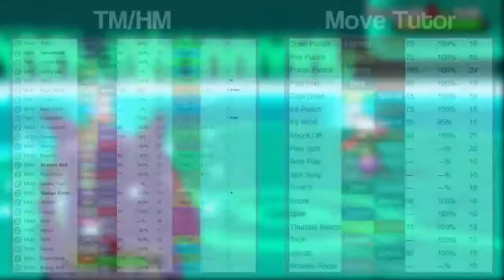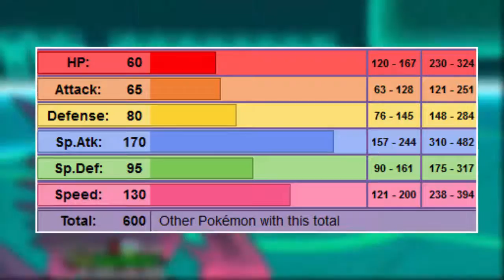Top 5 Ghost Type Pokémon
Hey guys, PokéDan here. Halloween is only days away and to celebrate I'll be counting down my top 5 favourite ghost type Pokémon.

Be sure to vote for the next type list in the Icard :)